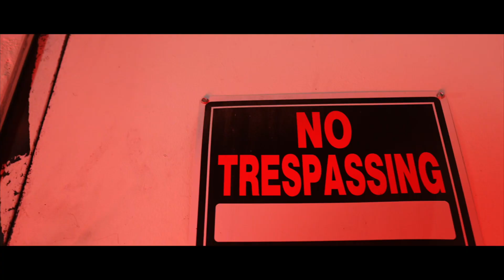Fresh Life Jermo x 3.4DaeDae MUNYUNS